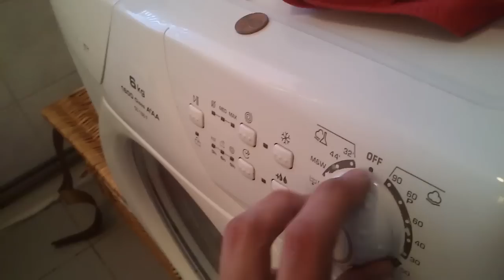Vanish pierze Nike!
Człowiek z koszulką "dał się wciągnąć" w pranie Vanishem swoich Nike'ów.